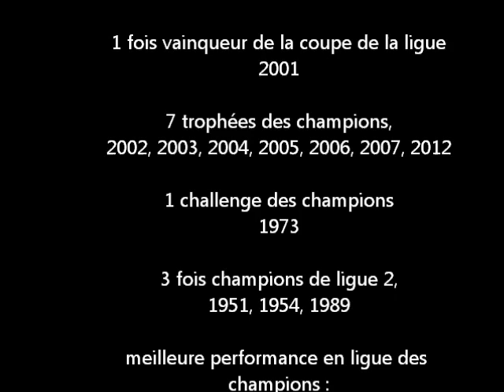Olympique Lyonnais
Voila une p'tite vidéo que j'ai fais histoire de vous montrer l'OL depuis 1950 ;)
Sur la vidéo vous entendrez les Bad Gones avec les chants ;)